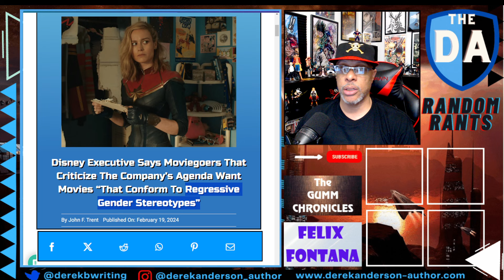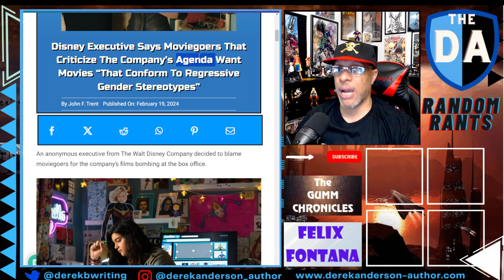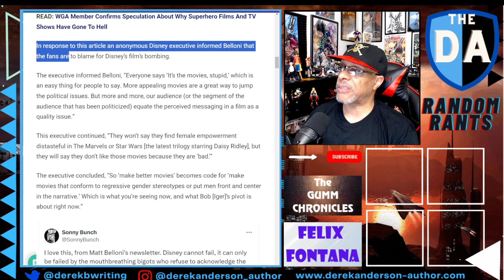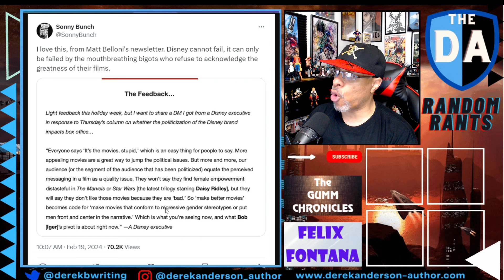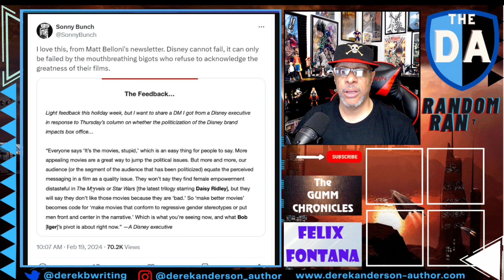BLAME THE FANS! Disney Exec FAULTS "Politicized" Audiences For Bad Box Office & Not SH*TTY MOVIES!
Per usual, Disney will never take the blame for their own self-inflicted problems. Recently an anonymous Disney executive had a response to a Matt Belloni Puck article discussing how the politicization of Disney films has hurt the Mouse House at the box office. To which the executive replied that the reason the box office has been struggling is because of "a segment of the audience has been politicized" and prefers movies that "conform to regressive gender stereotypes."

They use all this twisted logic to explain away their failures instead of looking in the mirror at the real problem.